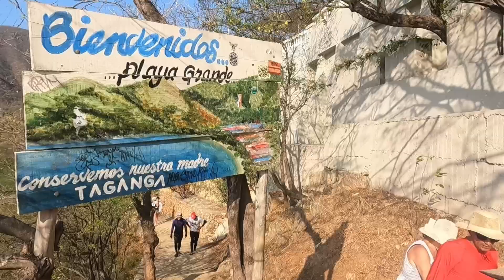La ALUCINANTE PLAYA que está al pie de LA SIERRA NEVADA DE SANTA MARTA